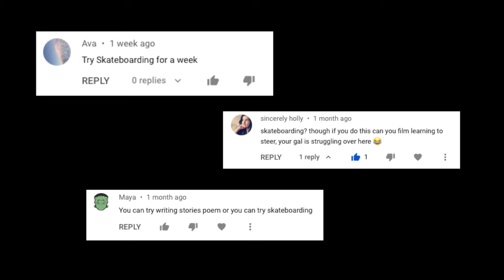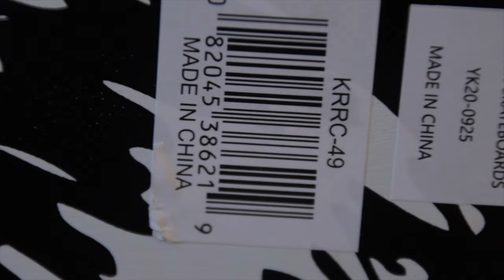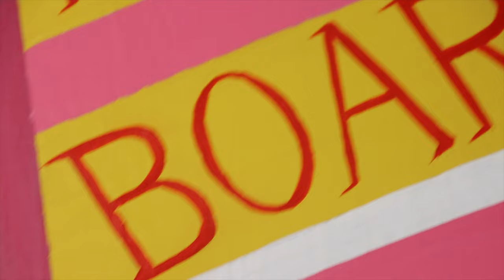my first CUSTOM SKATEBOARD DECK (80’s theme satisfying painting)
Today I'm painting my first custom skateboard deck art & making it 80’s theme ;) So here's my Krown Rookie skateboard unboxing + buying my first skateboard + customizing it (hope it's satisfying) Next video will be learning how to skateboard for the first time so make sure you subscribe for that :)

IF YOU WANT MY SKATEBOARD 》

☆ Incase you're new then WELCOME it's great to have you here!!  I'm HEGLA and I make chaotic vids about art, skating and trying new things so you can live vicariously through my suffering :)

Here are a few playlists if you're interested :) hopefully you can enjoy them:
1. My Top 5 Videos

MY LINKS
               im always up for a chat :)

FILMMAKING GEAR
Camera
Tripod and Monopod
RODE Microphone
Box Lights
Mini LED Light

a b o u t m o i
Hullo ;) I'm Hegla and as you can tell from my accent I'm from the UK. I'm an 18 year old artist with a small online business selling painted vinyls. BUT my main passion is Filmmaking which is why I'm doing this Youtube channel :) I'm currently studying film at Art university (1st year).

✰MY ART BUSINESS INFO✰
As soon as I left school I started my own small business as an artist at age 18 @artbyhegla . I sell handmade painted pieces on there :) Sometimes I'm shocked at how many people support it (If that's you, THANK YOU:))

You can ask me questions on my Instagram, I love chatting to you guys! @artbyhegla I'm the most active on there! I try my best to reply to DM's.

CRYSTAL LIGHT: ✯
SHARE YOUR WORK: ✯